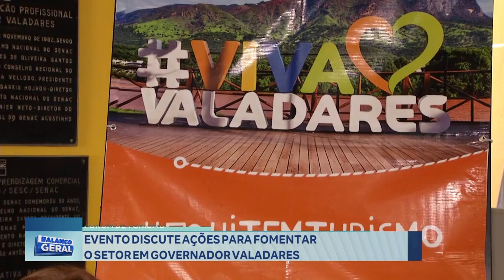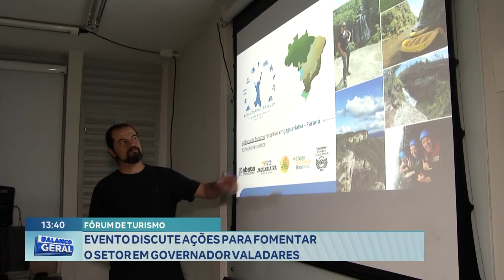Fórum de Turismo: Evento Discute Ações para Fomentar o Setor em Governador Valadares.